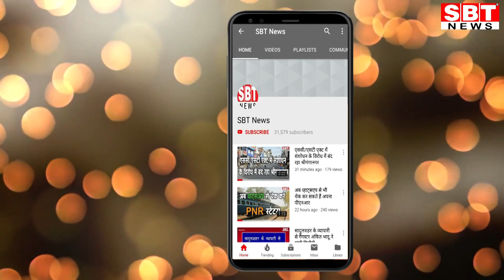राजस्थान में बसपा विधायकों का राज्यपाल के साथ चाय पीने का मन क्यों?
Hello Friends

- सियासी हलचल तेज
- इस्तीफा देने वाले मंत्री कटारिया गए पहाड़ों में
लोकसभा चुनाव के बाद प्रदेश में सियासी हचलत तेज हो गई है। कृषि मंत्री लाल चंद कटारिया के इस्तीफे की पेशकश के बाद बसपा विधायकों ने आज शाम राज्यपाल के साथ चाय पीने का मन बनाया हैं। सूत्रों की माने तो प्रदेश में बसपा के 6 विधायकों में से कम से कम 3 विधायक राज्यपाल से शिष्टाचार मुलाकात करेंगे। इसके लिए उन्होंने राज्यपाल से टाइम भी ले लिया है। हालांकि इस मुलाकात को शिष्टाचार भेंट का नाम दिया जा रहा है लेकिन यह एक नया सियासी ड्रामा भी हो सकता है।